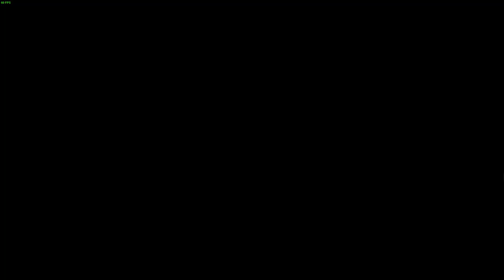ETS2 Scania T580 C&M Transport Service Praha/Dečin